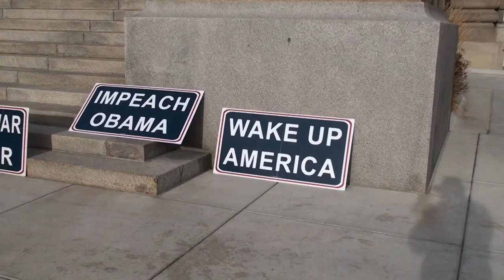00106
Directed by Giuseppe Saitta

*** newly uploaded ***
unedited